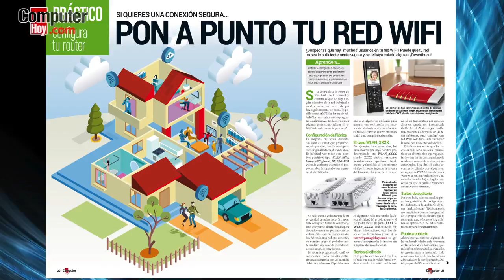Adelanto Nº 436 Computer Hoy: asegura tu WiFi, los mejores trucos para tu móvil y más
Ya está a la venta un nuevo número de Computer Hoy 436. Descubre los mejores trucos, análisis, reportajes y , en este número: Cómo asegurar tu WiFi, 50 años de la Ley de Moore, los mejores 20 trucos para tu móvil, comparativa de disco SSD, Realidad Virtual, y mucho más.